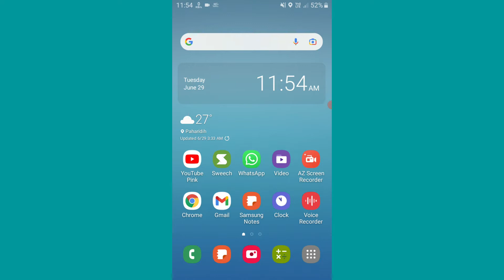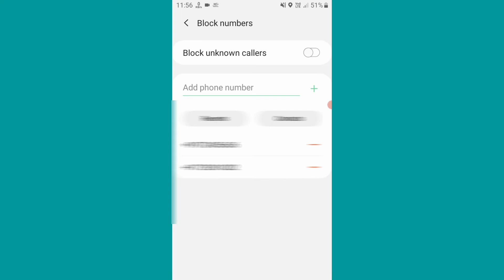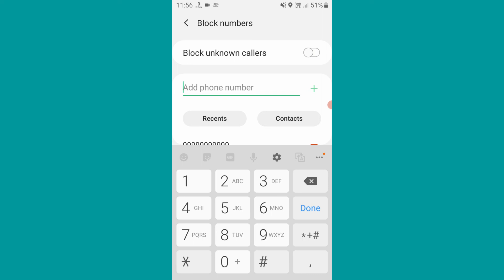Unknown Number Se phone Na Aaye | Unknown Number Se Incoming Call Kaise Band Kare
Your Queries -👇

Unknown number se aane wali call ko block kaise kare